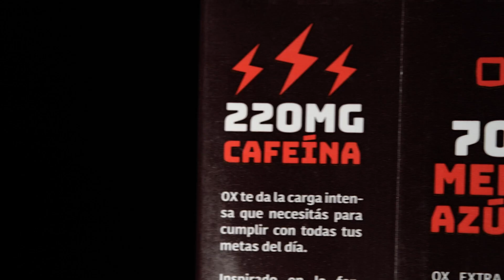🎥 RESUMEN | Real Estelí Máster 8-1 Diablos Rojos América Máster | Amistoso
🎥 Por si te lo perdiste, las leyendas del Tren del Norte golearon a los diablos en conmemoración de los 31 años del primer título rojiblanco 👇🚂🇦🇹

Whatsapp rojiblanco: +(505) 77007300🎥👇